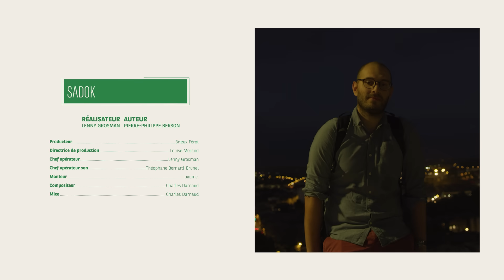EP6 S2 - SADOK RÉPARER LES CORPS - Deviens ce que tu es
Dans un monde qui change,
Ce qui compte n'est plus de suivre un chemin tout tracé
mais de trouver le sien !

Découvrez le portrait d'une génération qui ose trouver sa voie avec
BNP Paribas et Society